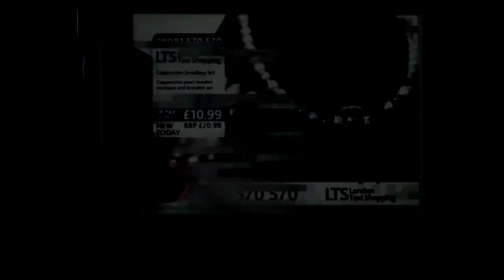Nightmares on Baker Street | Sherlock BBC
Holmes and Watson's worse nightmares.
It took me a good while to edit this video, but I think I accomplished what I was looking for.